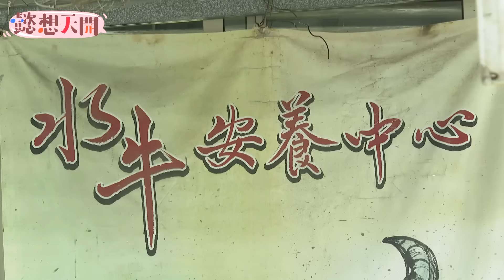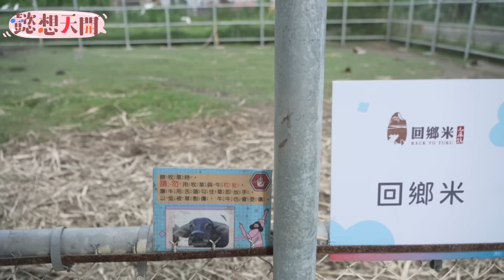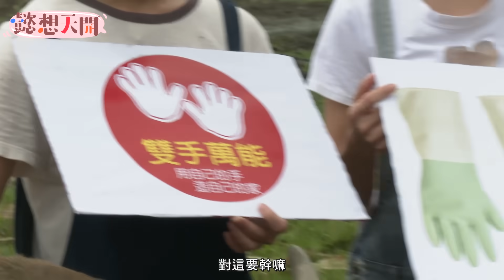十元「牛選之人」徒手挖糞慘遭惡整！？水牛傾心陳詩媛讓李懿吃醋喊為什麼不愛我？樂天女孩用牛糞當面膜？艾融坦言天龍人下鄉心理壓力大？三姐妹初嚐糞窯料理讚不絕口！｜20230725｜懿想天開N-EP129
樂天女孩陳詩媛拼了！
徒手無套挖牛糞沒在怕👏🏻
讓李懿、艾融都看傻眼？

📍牛糞好處多多
1️⃣養顏美白2️⃣驅蚊3️⃣燃料4️⃣肥料

今晚21:30和三姐妹一起體驗一場大自然循環之旅吧！❤

全台火紅蚵家宴閃亮登場！
一日蔥農體驗竟讓三姐妹一秒變素顏！
台南市長黃偉哲親臨懿想天開大方請客！
十元「牛選之人」徒手挖糞慘遭惡整！？